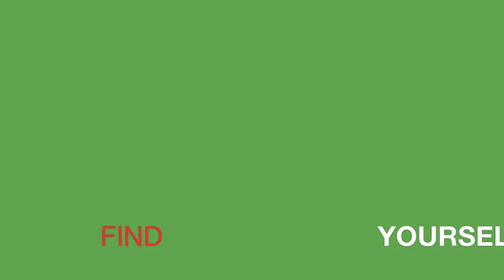Come Alive, Find Yourself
Benilde-St. Margaret's School winning video advertisement